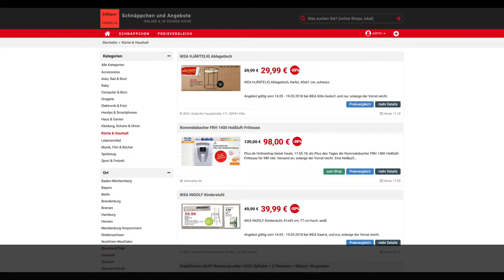Schnäppchen/Billiger des Tages 17.05.18 - Rommelsbacher FRH 1400 Heißluft-Fritteuse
Heute ist Schnäppchen/Billiger des Tages - Rommelsbacher FRH 1400 Heißluft-Fritteuse.